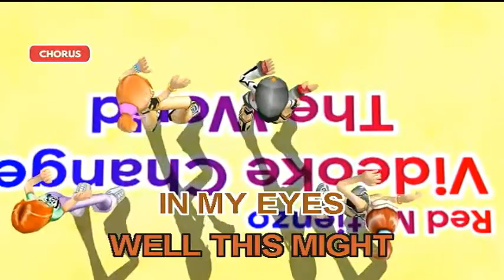Carrie - Europe (Videoke)